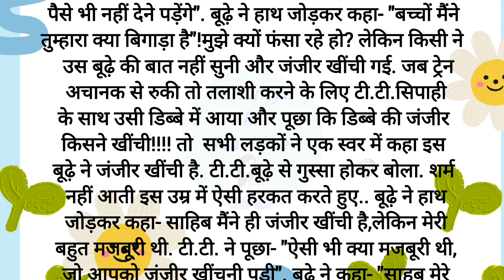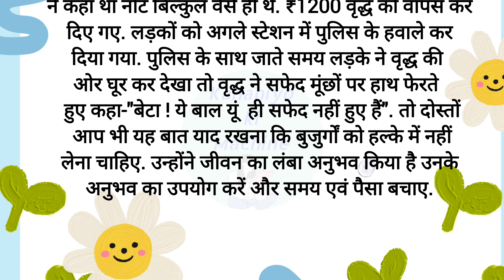उमर का तजुर्बा / hindi kahanian / inspirational story / lessonable / shikshaprad kahani